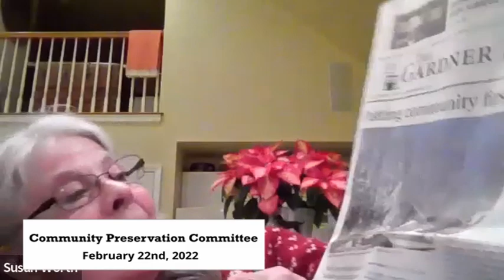Community Preservation Committee 2.22.22